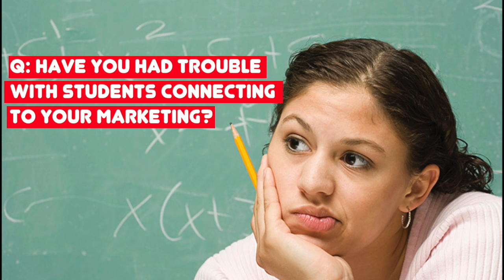How to Engage Students with Your Marketing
Students Hate Your Marketing

More than likely, your students don’t trust you.  Do you blame them?  Half of you have not been in the classroom in past 15 years.  But don’t worry; it’s probably not your fault.  It’s those crazy Millennials.

 According to AdWeek’s article entitled “Marketing toMillennials and the Necessity of Social Brand Advocacy” Millenials don’t trust advertising.  In fact, the only people they do trust are the people they know.

 So what do we do?  Is school public relations and marketing really screwed?

Here are four ideas that might gain the trust of your millennial students: